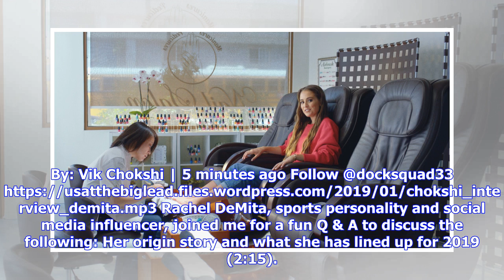Rachel DeMita Discusses Her Story, New NBA Promo Appearance, and Her NBA Finals Pick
By: Vik Chokshi | 5 minutes ago Follow @docksquad33 Rachel DeMita, sports personality and social media influencer, joined me for a fun Q & A to discuss the following: Her origin story and what she has lined up for 2019 (2:15). Whether she is playing in the NBA All-Star Celebrity Game again this year (5:30). The new NBA Saturday Primetime on ABC promo that she is in, and how it all came about (6:30). Rachel’s favorite...